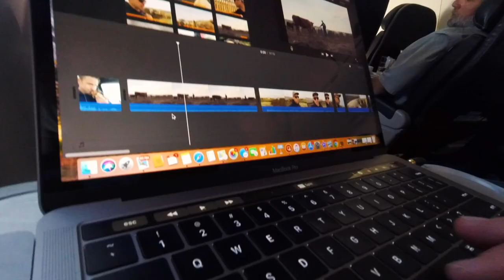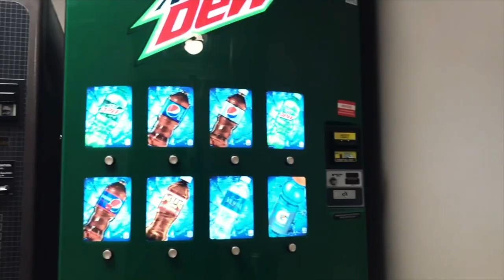SIR LANCE-A-LOT vlog 285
Face abscesses and a quick trip to Iowa.